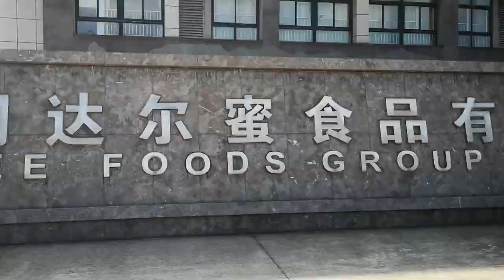2 containers sidr honey of 28kg Barrels shipped to Saudi Arabia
On October 14, 2022, Natural Sidr honey from Delee Foods Group Co., Ltd was shipped to the Saudi Arabia market, This time this customer ordered two containers. With the recognition of customers' quality, we have sent many containers to Saudi Arabia, such as Jeddah, Riyadh, Dammam and other regions.

For the Saudi market, our sidr honey, blackforest honey, polyflower honey, bee pollen, royal jelly are selling very well!